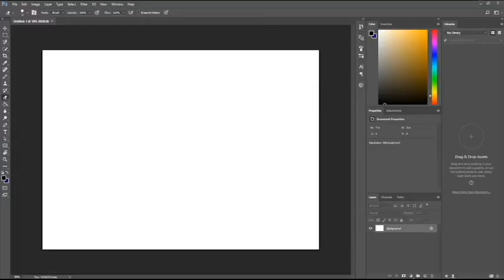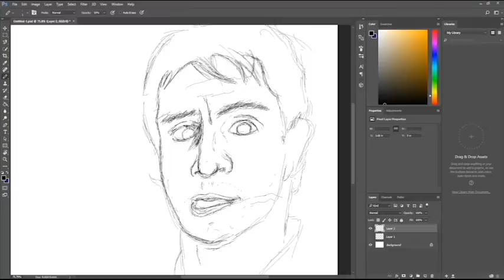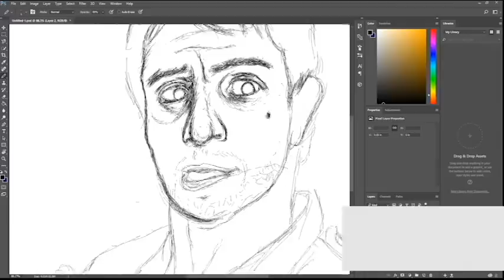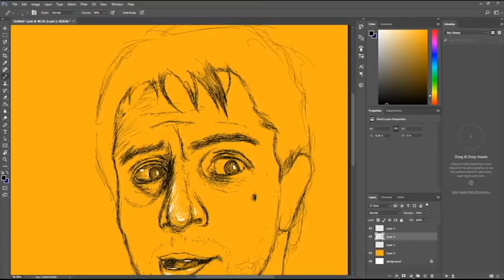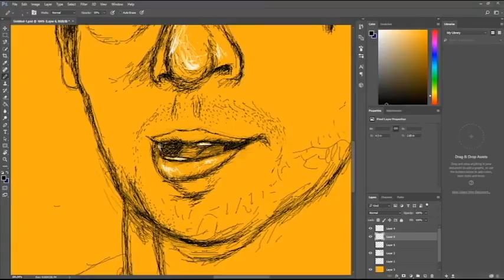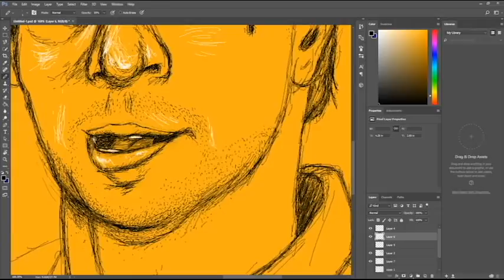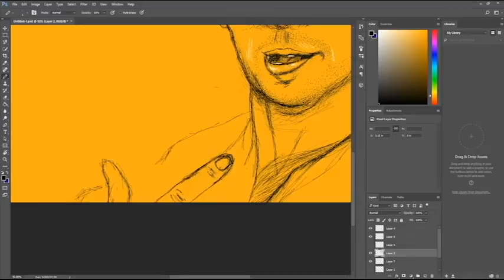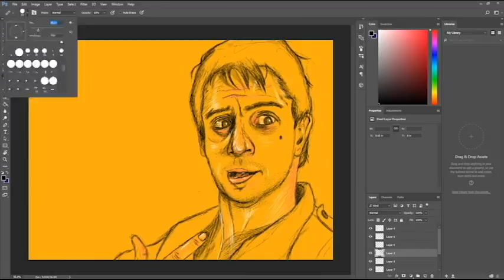Robert De Niro in Taxi Driver (1976) Speed-Paint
Sped up 1000%. Original time was about 2 and a half hours.
You talkin' to me?

4th: Brock Berrigan - Split Decision